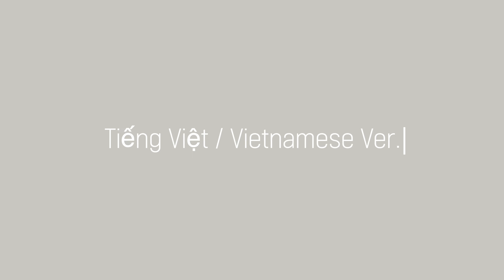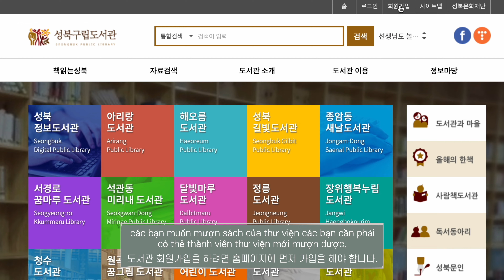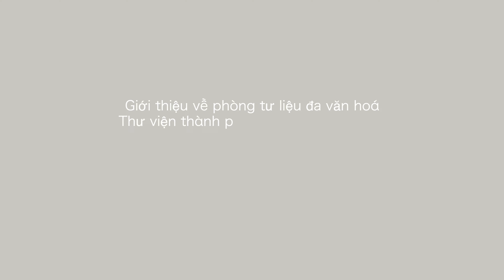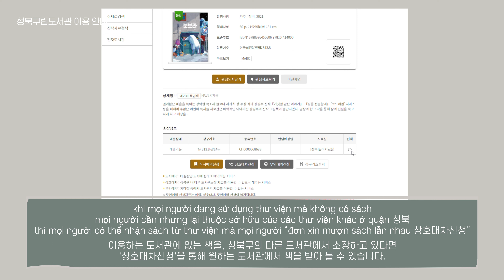성북구립도서관 다국어 이용안내 Tiếng Việt / Vietnamese / 베트남어 Ver.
다문화이주민을 위한 성북구립도서관 다국어 이용안내
Seongbuk Public Library Guides for Multicultural Immigrants
안내: 다문화주민회의 '무지개 살롱' 이진아

00:19 Hướng dẫn Sử dụng Thư viện Thành phố Seongbuk 성북구립도서관 이용 안내
01:00 Hướng dẫn Đăng ký Thành viên Thư viện Thành phố Seongbuk 성북구립도서관 회원가입 안내
02:13 Giới thiệu về phòng tư liệu đa văn hoá Thư viện thành phố thông tin Seongbuk 성북정보도서관 다문화자료실 소개
02:46 Thư viện thông tin Seongbuk ngoài ra còn các dịch vụ khác 그 외 서비스